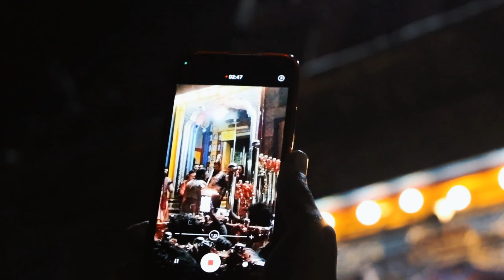মা দেখো আমি কেদারনাথ চলে এসেছি🌻𝙷𝚊𝚛 𝙷𝚊𝚛 𝙼𝚊𝚑𝚊𝚍𝚎𝚟 🕉️